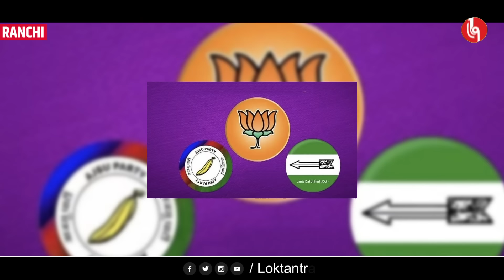BJP, AJSU और JDU में सीट शेयरिंग फाइनल, जमशेदपुर (पूर्वी) और चंदनक्यारी किसकी झोली में